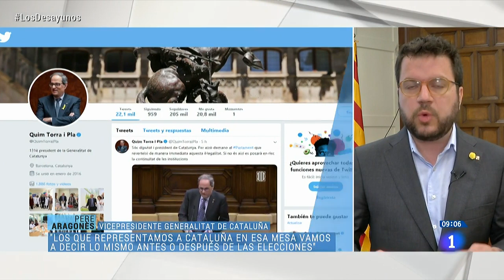Entrevista a PERE ARAGONÉS | Los desayunos de TVE | RTVE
Comentamos con el vicepresidente de la Generalitat de Cataluña, PERE ARAGONÉS, la situación de la mesa de diálogo con el gobierno central y la negociación política con Cataluña, teniendo en cuenta la proximidad de las elecciones. Nos ha explicado que la pandemia ha puesto muchas prioridades sobre la mesa, pero no por ello ERC se va a olvidar del conflicto político sobre la autodeterminación.